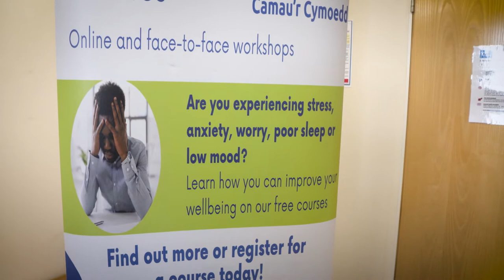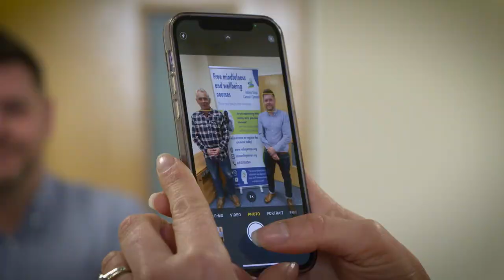Astudiaeth Achos: Valley Steps_cym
Astudiaeth Achos: Valley Steps Rhaglen Allgymorth Llesiant Gwledig - Cymunedau Arloesol